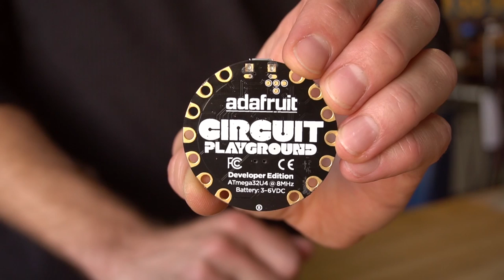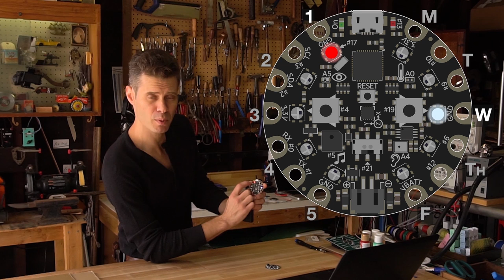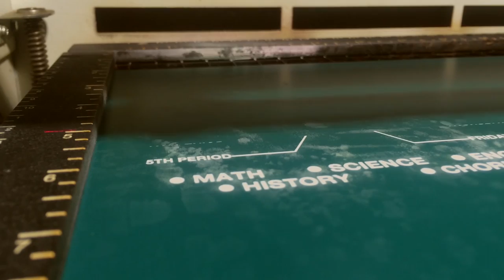John Park's Circuit Playground Class Scheduler @adafruit @johnedgarpark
Keep track of tricky schedules, Monday through Friday with the Circuit Playground Class Scheduler! The Circuit Playground's NeoPixels are used as indicators for day of the week and class periods, color coded per subject. You can enter a complex schedule that varies daily in the sketch, and then click the buttons on your Circuit Playground to find out which class is next.

Also, make a cool mounting panel with info callouts using acrylic and a laser cutter.

Check out the Learning Guide for all the details, software, and CAD files!